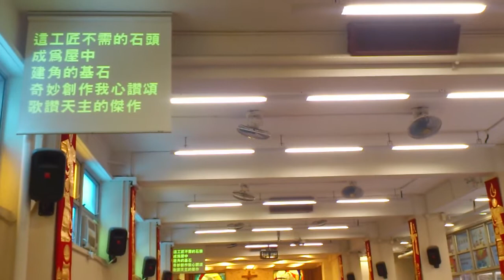Easter Sunday 2014 答唱詠 antiphon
St. John the Baptist Parish, Kwun Tong, Hong Kong
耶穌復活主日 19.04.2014